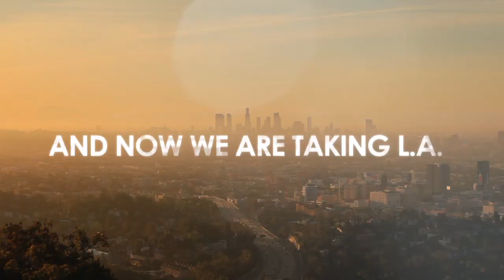Nest Seekers International 30s